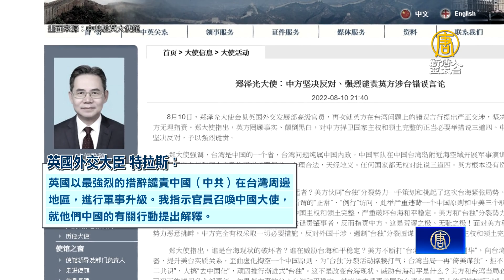英外相召見中共大使 譴責北京在台海周邊升級軍演